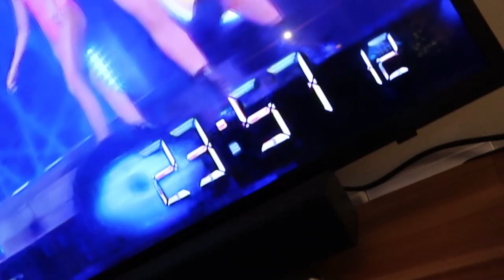Een heel gelukkig nieuwjaar!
Harry telt af naar 2021!